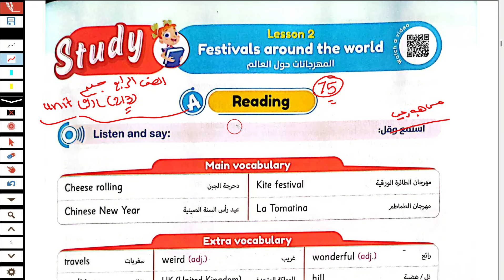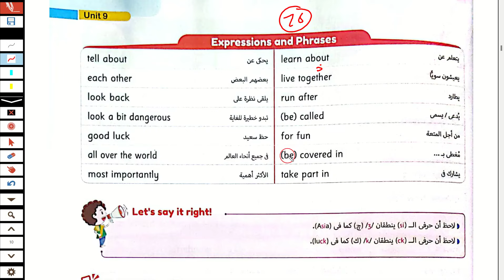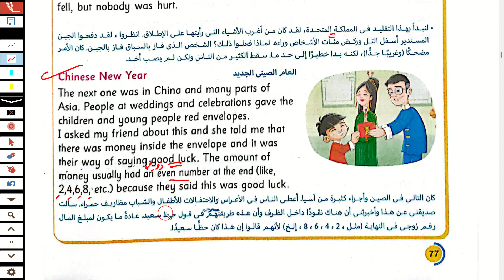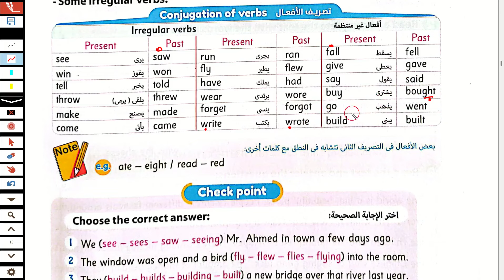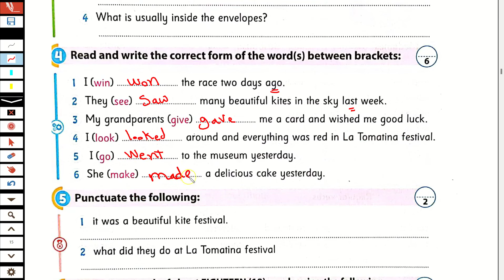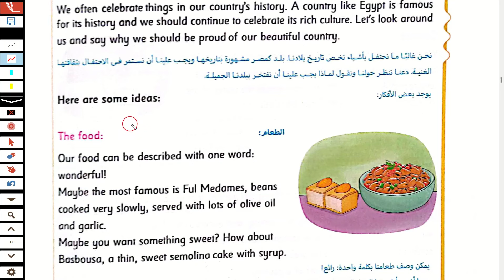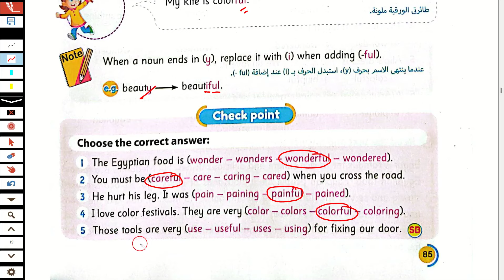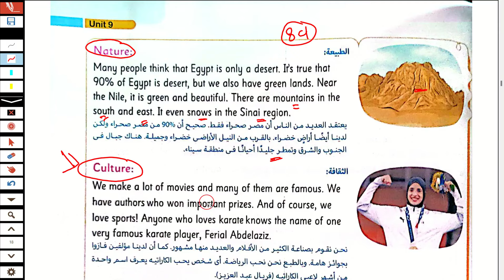حل كتاب جيم gem انجليزى الص_ف الر_اب_ع ترم ثاني 2024 الوحدة التاسعة الدرس 2/3 What makes us special